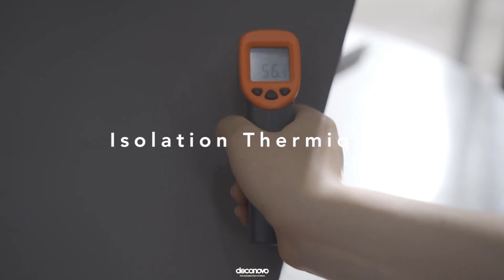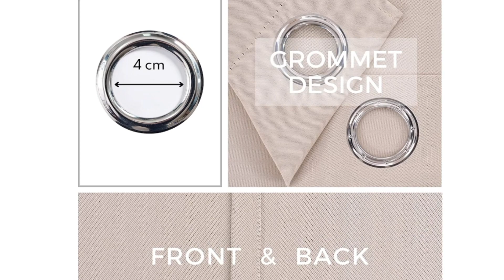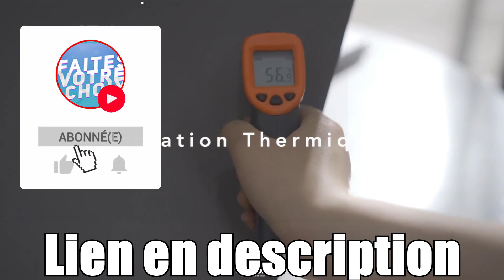LES 3 MEILLEURS RIDEAUX OCCULTANTS THERMIQUE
👌🏼 Tous les liens des produits présentés ici 👇:
►🥇PONY DANCE

💭Vous recherchez un rideau thermique isolant pour préserver la chaleur en hiver et retenir la fraîcheur en été  je vous présente le top 3 des meilleurS rideaux thermique !

Musique utilisée :
- Musique de fond - HugoDécrypte (points quotidiens)
- mihony-candy-space
- summer-night-aftertune-no-copyright-music

Chapitres :
- 00:00 intro
- 00:28 PONY DANCE
- 01:19 MRTREES
- 02:32 Deconovo
- 03:14 Outro